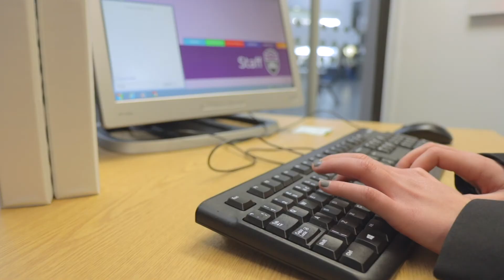Heroes at Gateacre School, Liverpool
Gateacre Heroes working their magic supported by the humanutopia Ongoing Support Programme.